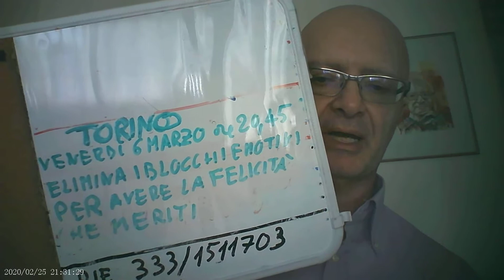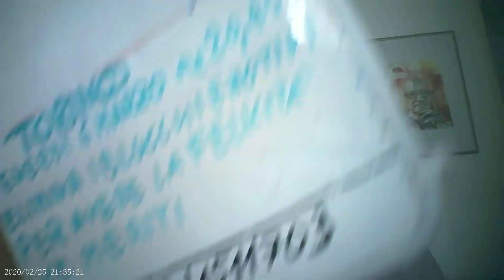motivi per lasciare un narcisista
motivi per lasciare un narcisistaABBONATI AL CANALE MASSIMO TARAMASCO PER AVERE ACCESSO AI CORSI (registrazioni dei corsi dal vivo) e a LIVE ESCLUSIVE: